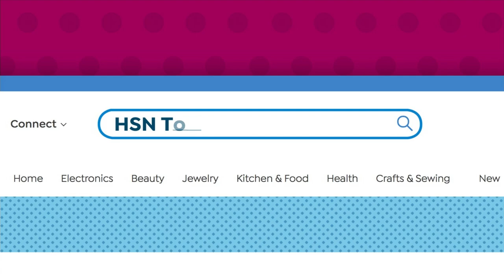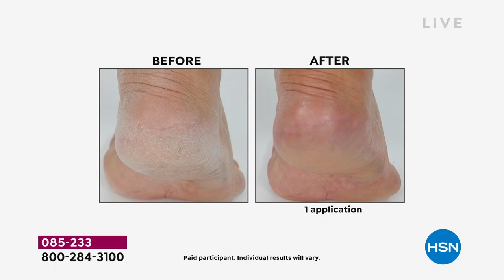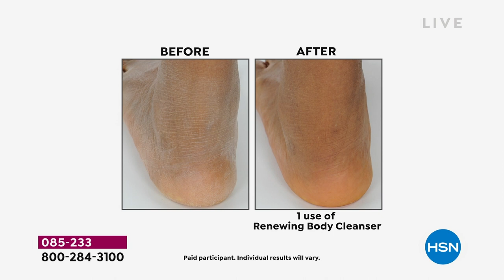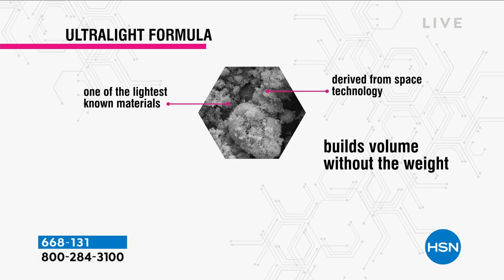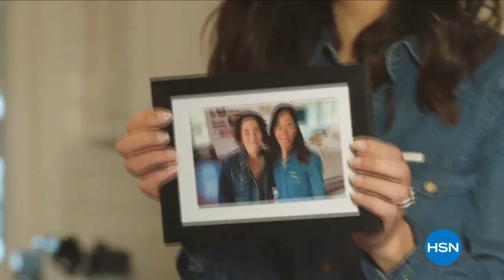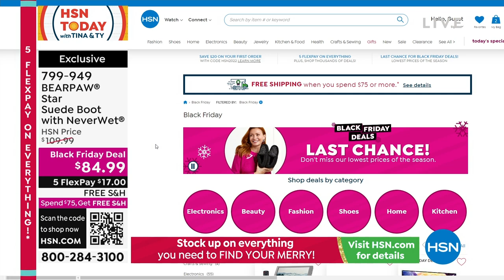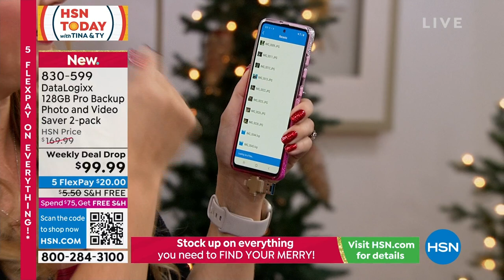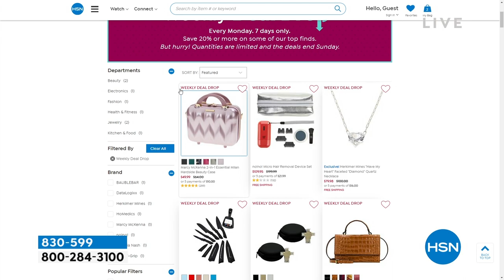HSN | HSN Today with Tina & Ty - Friday Morning Gifts 12.16.2022 - 08 AM